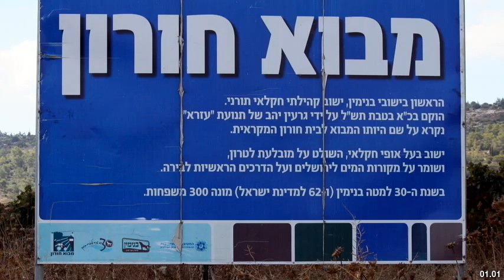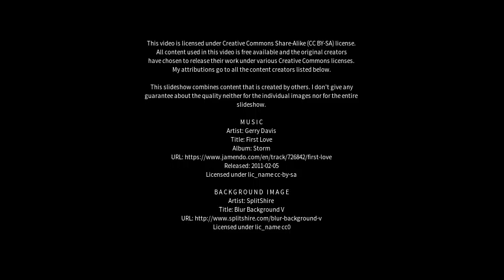Best places to visit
Best places to visit - Mevo horon (Israel) Best places to visit - Slideshows from all over the world - City trips, nature pictures, etc.